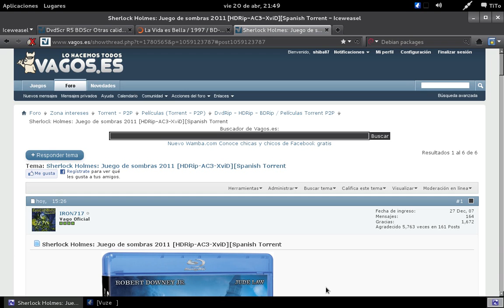Abrir Magnet link con Vuze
Abrir Magnet con Vuze